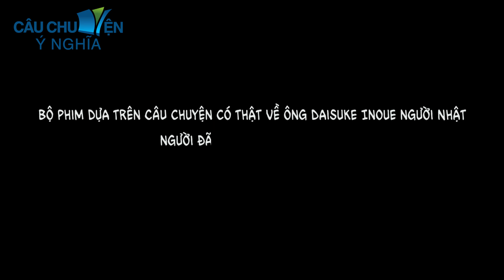CƯỚI NHAU TRONG VIỆN | phim hoạt hình CÂU CHUYỆN Ý NGHĨA | TRUYỆN CỔ TÍCH HAY NHẤT 2023